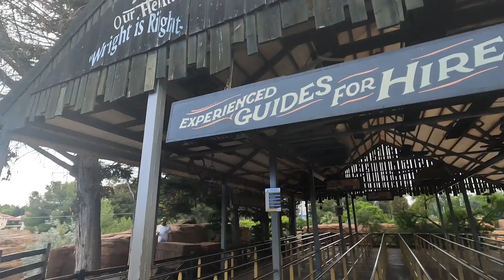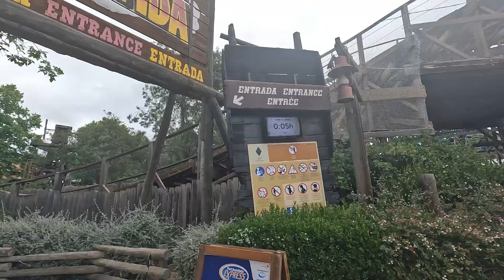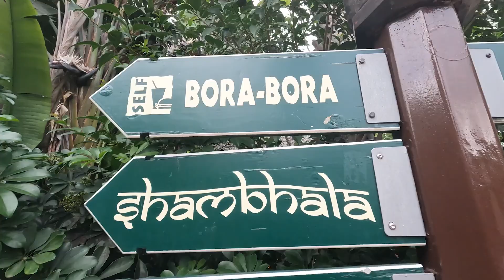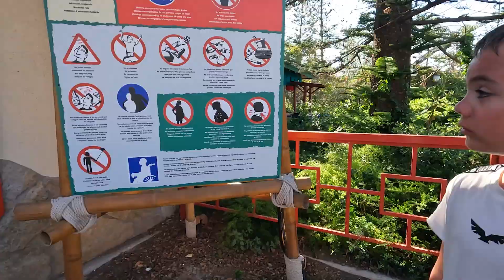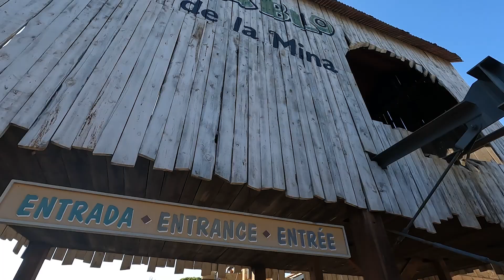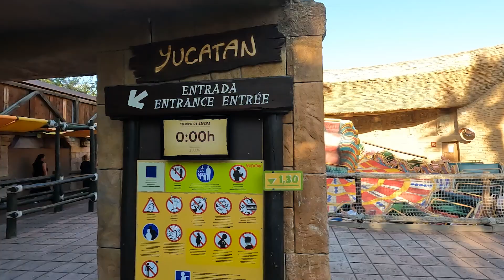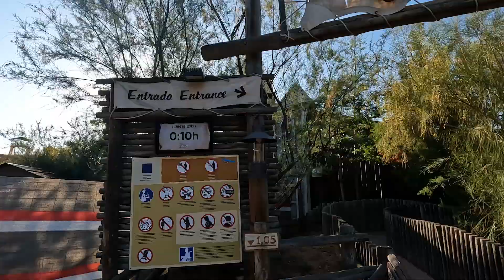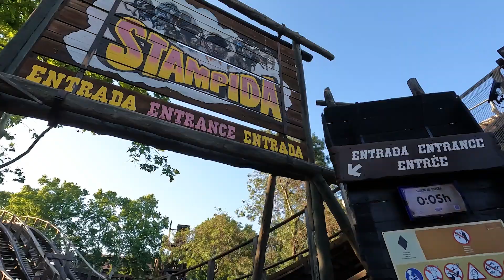PortAventura Vlog | Our VERY FIRST Visit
Join us as we head to Portaventura (our first abroad theme park) for the very first time! In this video we get on some amazing rides, check out the awesome
theming and have a bite to eat in an on park restaurant.

(Head to our channel for clickable links)